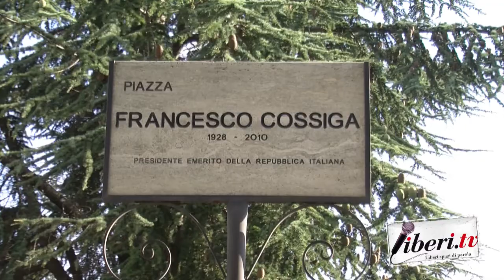La città di Soveria Mannelli ricorda Francesco Cossiga nel 90° anniversario della nascita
Registrazione effettuata per Liberi.tv dall'associaizone Fiore di Lino il 26 luglio 2018.

A 90 anni dalla morte di Francesco Cossiga la città di Soveria Mannelli (Cz) ricorda la figura dell'uomo politico che ha ricorperto la massima carica istituzionale della Repubblica Italiana al Quirinale dal 1985 al 1992.

Convegno "Voler bene all'Italia, Francesco Cossiga e l'interesse nazionale."

Intervenuti:

Mario Caligiuri, Università della Calabria;
Leonardo Sirianni, Sindaco di Soveria Mannelli (Cz);
Florindo Rubbettino, Università del Molise, editore.